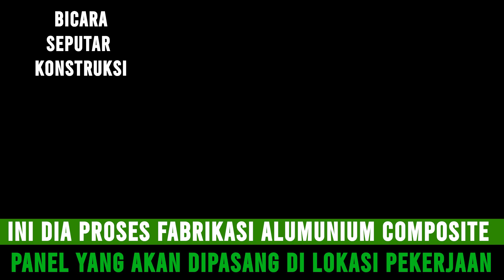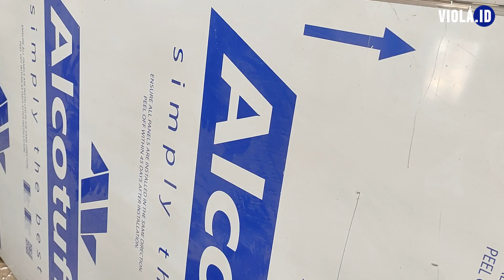Fabrikasi memotong dan Fabrikasi ACP